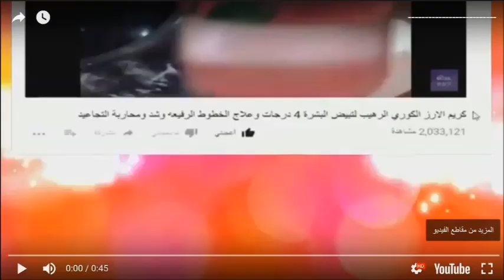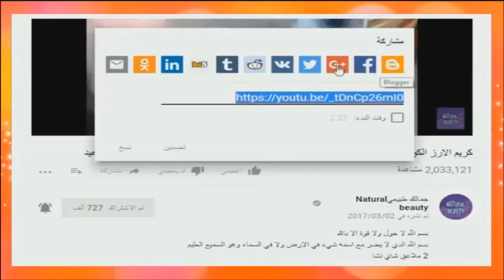ضعيها على شعرك لانبات فراغات مقدمة الراس و الصلع الوراثي في أسبوع النتيجة ستبهرك للنساء والرجال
مكون معجزة من السنة النبوية بوصفتين سحريتين  لانبات فراغات الشعر و الصلع في أسبوع النتيجة ستبهرك

كوبونات تخفيض  الاسعار من موقع بانقوود لمشتركي قناتي  خصيصا